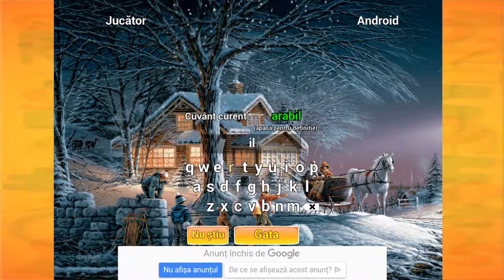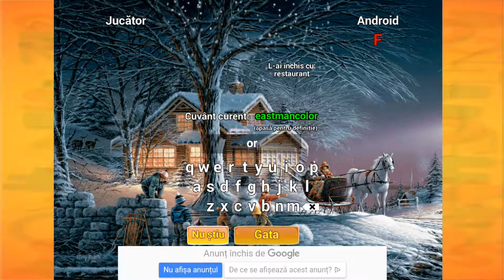FAZAN - episodul 2